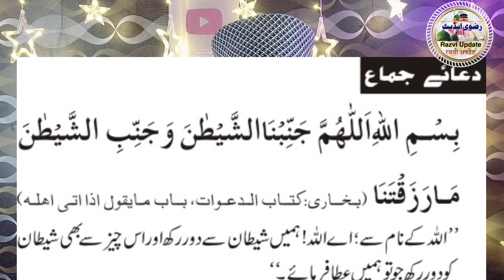Biwi Se Hambistari Karte Waqt in 7 Bato Ka Khayal Zarur Rakhe | Maulana Afzal Qadri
Aaj ham jane gaye biwi se Hambistari karne ke aadab ke baare mein aur sath mein kuch aysi galati bhi batayenge jo aksar Miya biwi karte hain na janne ki wajah se aur phir uska asar hone Wale bache aur maa par padta hai jane wo kya hai

biwi se milte waqt kya karna chahie
hambistari ke adab
humbistari karne ka islami tarika
hambistari mein hone wali galtiyan